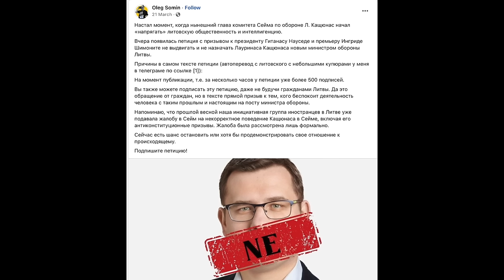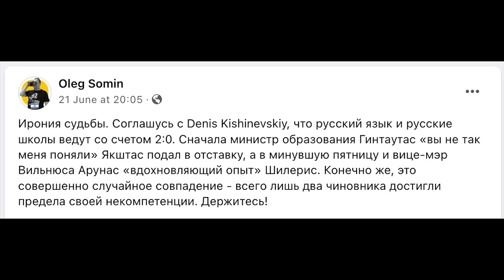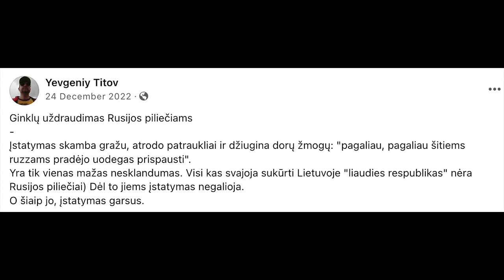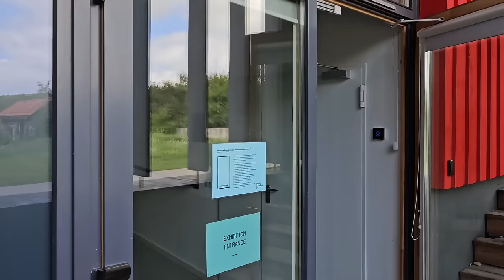Ramanauskas 20240724 VALDAS BENKUNSKAS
Vilniaus meras su naujausia informacija ir atsakymais į ne pačius patogiausius klausimus

TEMOS:
00:00:00 Mero darbas. Pozityvi diskriminacija.
00:03:41 Metai su trupučiu: kokios klaidos, kokie pastebėjimai?
00:06:10 Rusifikuotas Vilnius?
00:13:18 Pilietybės siekiantys ir savo tvarką įžūliai bandantys įvesti „gerieji” rusai
00:16:28 Kaip sekasi Vilniaus policijai? Darbuotojų trūkumas
00:19:25 Biurokratija Vilniaus administracijoje: kaip ten reikalai?
00:24:10 TSLKD išgyvena krizę? Navickienė. Paminkliada
00:29:37 Vamzdis. VDA Nidoje: Palestinos palaikymas Meno Kolonijoje
00:33:01 Škirpos bareljefas, Nacionalinis Susivienijimas, dvigubi standartai N. Vilnioje
00:42:33 Lopata ir bandymai išimti lenkų „okupaciją” iš dokumento Genocido Centre
00:45:02 Vilnius plečiasi. „Seniai karo nebuvo”: keistas priešinimasis civilizacijos gėriui
00:53:12 Tai ar pasiteisino kilpinis eismas ir gatvių siaurinimas?
00:56:29 Rusiška kalėjimo „muzika“ Vilniaus centre
00:59:57 Mažoji laivyba Nerimi: kada?
01:02:50 Baltarusių nacistas Vilniuje: gal laikas neįsileisti? 90 proc BY „prieš karą“?!
01:06:23 Pagaliau ir apie Stadioną
01:10:29 Graffiti vandalizmas Vilniuje: situacija baisi, ko tikėtis artimiausiu metu?
01:15:10 Atsakymai į Rėmėjų klausimus